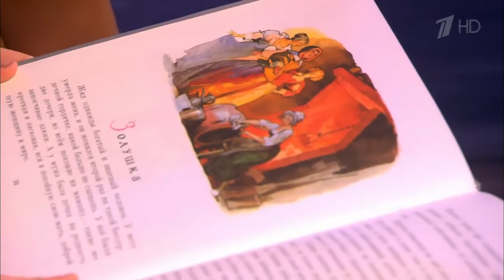Алсу - "Твой сон" ("Вечерний Ургант" 27.02.2015)